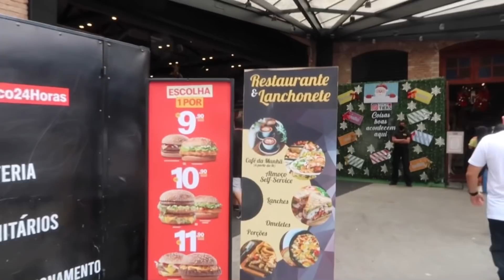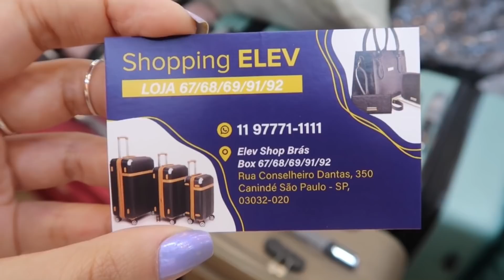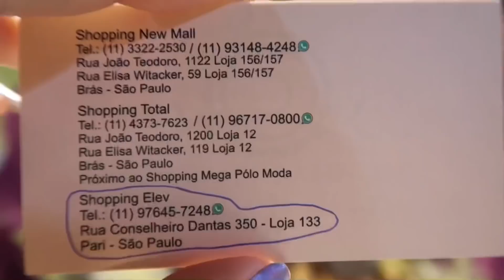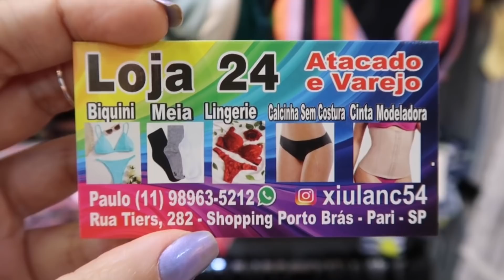BRÁS - OS MELHORES SHOPPINGS DA RUA TIERS PARA COMPRAS DE FINAL DE ANO!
Os melhores shoppings do Brás na rua Tiers para compras de final de ano!
Shopoings da Rua Tiers:
Shopping Total Brás, Shopping New Mall, VHT Shopping, Shopping Vautier Premium, Shopping Vautier, Shopping Porto Brás, Shopping Canindé, Shop Tiers, Galeria Pagé Brás e Elev Shop Brás!

Foquei nos shoppings: Elev, Porto Brás e Vautier premium!

Nos próximos vídeos do canal, vocês querem ver tour por qual desses shoppings?

LOJAS MENCIONADAS NOS VÍDEOS:

Elev shop Brás